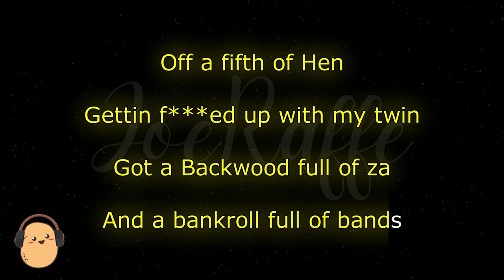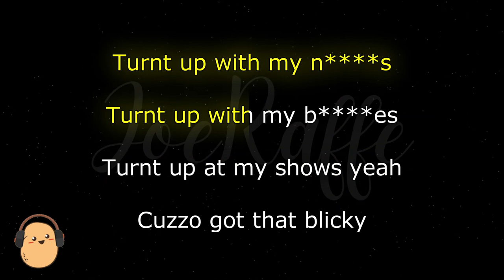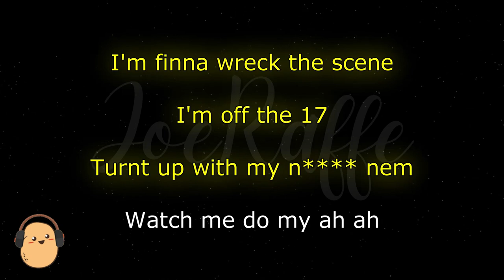GloRilla - TGIF (Karaoke Version)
🎶 GloRilla - TGIF (Lyrics)

🎤 Lyrics:
[Intro]
GloRilla
On gang, gang
Huh, huh, huh, huh (Chaii's hard)
Ayy

[Chorus]
It's 7 p.m. Friday (Yup)
It's ninety-five degrees (Woo)
I ain't got no nigga and no nigga ain't got me (Let's go)
I'm 'bout to show my ass (Baow)
These niggas love a freak (Huh?)
How the fuck is that your man (Huh?)
If he right here with me? (The fuck? Ayy)

[Refrain]
Turnt up with my niggas (Ayy)
Turnt up with my bitches (Ayy)
Turnt up at my shows, yeah
Cuzzo got that blicky (Ayy)
Sixty thousand fans came to see me do my dance (Huh)
Got a million and one haters, and they all can kiss my ass (Mwah)

[Verse 1]
Cuzzo right here with me (Ayy, cuh)
Off a fifth of Hen', yeah, gettin' fucked up with my twin
Got a Backwood full of 'za and a bankroll full of bands
All that, all that Twitter typin', bitches see me and ain't do nothin' (Weak ass)
Crop top with some bikers shorts, I'm showin' off my moose knuckle (Woo)
I'm feelin' good today (Yeah)
I'm outside with your baе (Uh-huh)
Got a brown-skin nigga with dreads (Okay)
And a black-ass nigga with waves (Let's go, ayy)
Hе gon' drop that neck (Ayy)
He love the way I sex (Ayy)
Fake nails, bitches pressed (Ayy)
So high, I'm damn-near wrecked (Ayy)
I keep this pussy fresh (Ayy)
Yeezy shirt, I'm wet (Ayy)
Who want smoke? Say what? (Ayy)
Ho, get that off your chest (The fuck?)

[Chorus]
If he right here with me? (Eww)

[Verse 2]
Friday night, hot as hell, and you know the hoes out (Where they at?)
Mani-pedi, fresh set, and I got my toes out (Pff)
I'm rockin' Off-White (Hey), on an off night (Uh-huh)
These bitches with me pretty (Yeah), and they all can fight, yeah (Ayy)
Fuck you mean, forty inches, six thirteen (Hey)
I'm lookin' fine as hell (Woah), I'm tryna be seen (Duh)
I'm finna wreck the scene (Huh), I'm off the 17' (Hey)
Turnt up with my nigga' nem, watch me do my, ah, ah

[Refrain]
Cuzzo got that blick (Ayy)
Got a million and one haters, and they all can kiss my ass (Muah)

[Chorus]
These niggas love a freak (Eww)
If he right here with me?

[Outro]
Ew, ew, ew, ew
Ew, ew